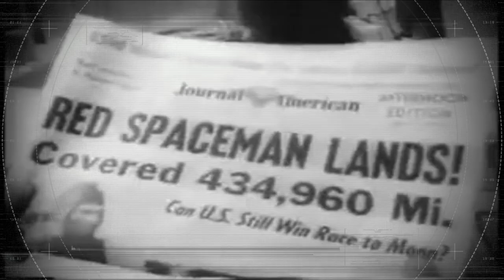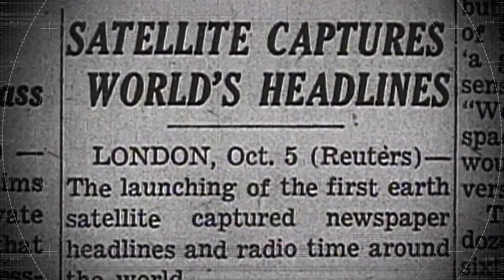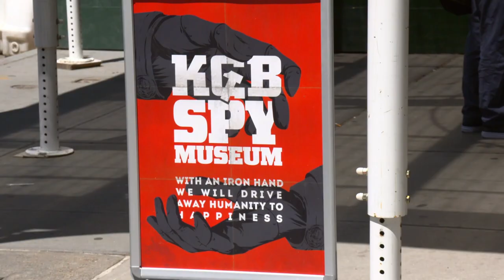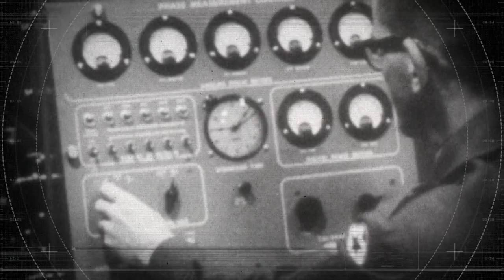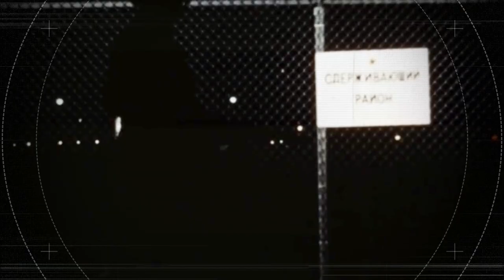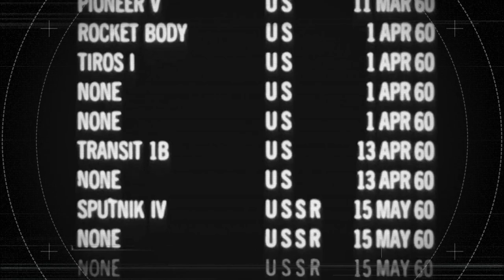“The CIA Actually Kidnapped A Soviet Spacecraft” | The Truth Behind The Moon Landing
Tariq Malik, Editor-In-Chief of space.com, tells the declassified story of when the CIA kidnapped a Soviet spacecraft in order to get ahead in the space race.